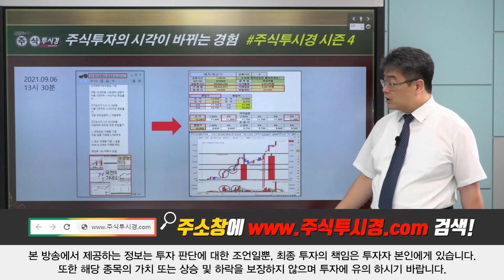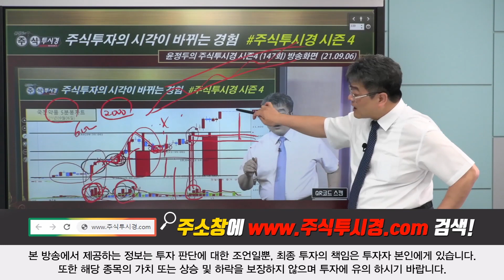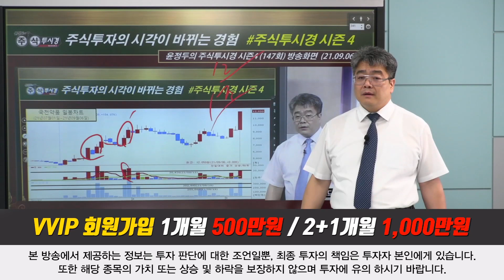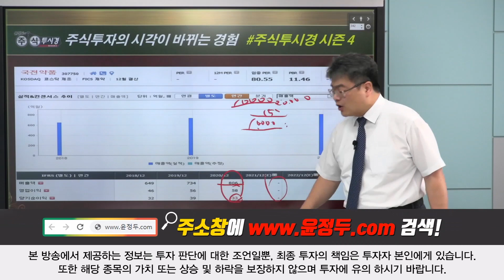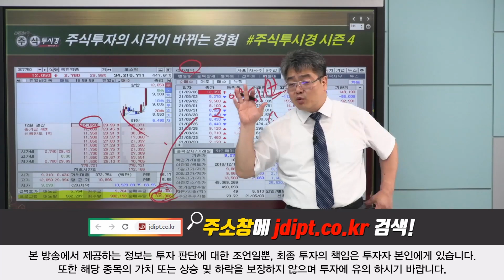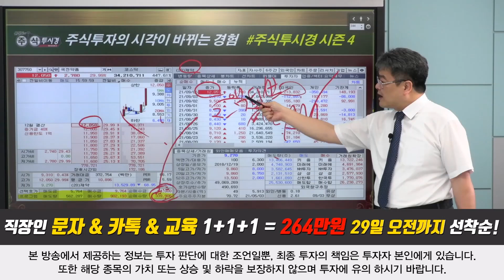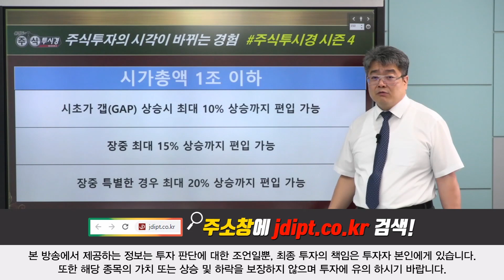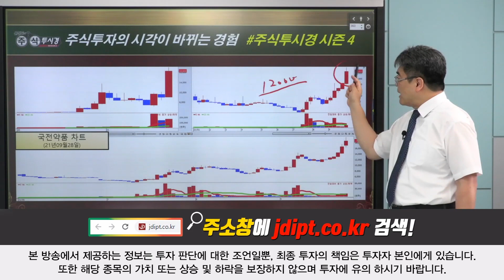[국전약품 전략 강의] 화이자 알약 형태 코로나19 치료체 임상시험 소식 & 코로나19 치료 성분 2개를 결합 치료제 정부 지원 개발 & 리튬이온전지용 불연성 첨가제 후보물질 개발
♣국전약품 136%↑폭등
◆샤페론에 후보물질 원료 공급

★2021년 09월 27일 18:00

★2021년 09월 07일 18:00

★2021년 09월 06일 19:10

★2021년 09월 06일 13:29

♣직장인 문자 1+1+1개월
◆29일 오전까지 264만원

♣아난티 54%↑폭등
◆담화에서 종전선언 긍정평가

★2021년 09월 28일 10:36

★2021년 09월 28일 09:18

★2021년 08월 06일 10:02

♣켐트로스 51%↑폭등
◆전기차 투자 확대
◆핵심소재인 광개시재 생산

★2021년 09월 28일 09:18

★2021년 09월 08일 12:11

★2021년 09월 08일 10:33

★2021년 09월 07일 19:15

아난티 한국가스공사 SKIET 국전약품 코오롱플라스틱 한국비엔씨 (0928)

일진머티리얼즈 대주전자재료 국전약품 후성 두산퓨어셀 엘앤에프 (0927)

엘앤에프 & 효성첨단소재 & 대주전자재료 & 바이오니아 (0924)

데브시스터즈 에이치엘비 에코프로&비엠 씨아이에스 (0917)

2021년 팍스경제TV ‘윤정두의 주식투시경 시즌4’
2020년 팍스경제TV ‘윤정두의 주식투시경 시즌3’
2020년 팍스경제TV ‘윤정두의 주식투시경 시즌2’
2019년 팍스경제TV ‘윤정두의 주식투시경 시즌1’
2018년 아시아경제TV ‘윤정두의 주식투시경’
2017년 한국경제 와우TV 종목의 법칙
2016년 SBSCNBC 성공투자 오후증시
2016년 서울경제TV ‘윤정두의 주식투시경’

2007년 대우증권 실전투자대회 7,681% 1위
2009년 NH선물 해외파생상품 실전투자대회 1위
2006년 삼성증권 실전투자대회 1위
2006년 현대증권 ELW 실전투자대회 1위
2003년 제일투자증권 실전투자대회 1위
2002년 메리츠증권 실전투자대회 1위
2001년 겟모어증권 실전투자대회 2위